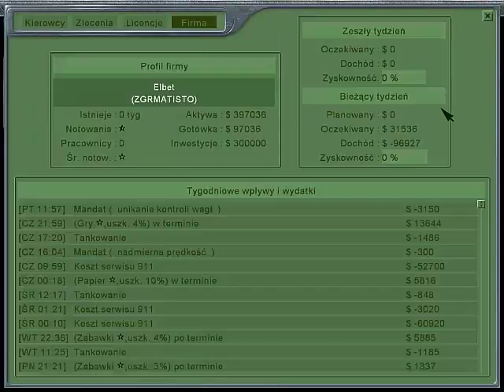Hard Truck 18: Wheels of Steel #5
Symulacja prowadzenia ogromnego, osiemnastokołowego samochodu ciężarowego. Jaki kierowca dostarczamy towary z jednego końca Stanów Zjednoczonych do drugiego. Gra oferuje spory poziom realizmu jazdy i wzbogaca rozgrywkę o element ekonomiczny w postaci negocjowania cen za przewozy.